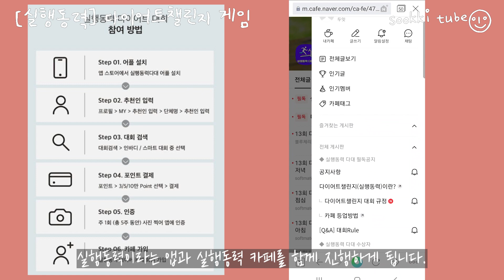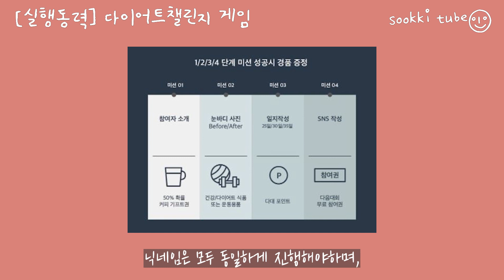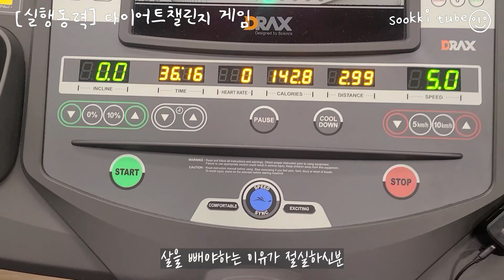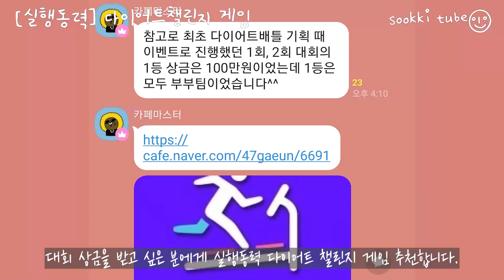오징어게임처럼 재미있는 온라인 다이어트챌린지 게임 실행동력, 다이어트후기, 눈바디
자세한 내용은 아래 링크로 확인하세요~

다이어트챌린지,다이어트앱,다이어트대회,실행동력